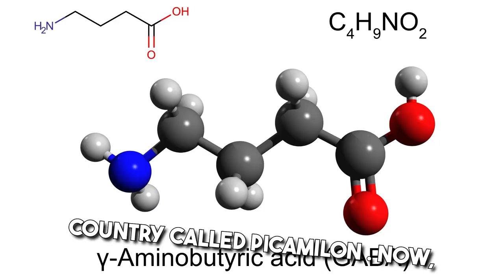Is Picamilon Russias SECRET 🤫 Anxiety & Sleep Aid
Hello & Welcome to RealJoshTv today we dive into the wonders of Picamilon Learn about its blend of B vitamins and GABA, its anxiety-relief potential, and its comparison to phenibut. Don't miss this journey into natural supplements! Picamilon RealJoshTV"

Additional Information on Picamilion
Benefits:
1. Anxiety Relief: Picamilon is often used to alleviate symptoms of anxiety and stress.
2. Mood Enhancement: It may help improve mood and promote a sense of well-being.
3. Cognitive Support: Some users report enhanced cognitive function and improved focus.
4. Relaxation: Picamilon can induce a state of relaxation without causing sedation.
5. Vasodilation: It may improve blood flow and circulation in the brain.
6. Neuroprotection: Picamilon has been studied for its potential neuroprotective effects.

Side Effects:
1. Headaches: Some users may experience headaches, especially at higher doses.
2. Nausea: Nausea and gastrointestinal discomfort have been reported in some cases.
3. Dizziness: Picamilon can cause dizziness or lightheaded

As for where to get it, I recently purchased mine from CosmicNootropics.com. Their products and service impressed me, and they offer a variety of supplements, including Picamilon.